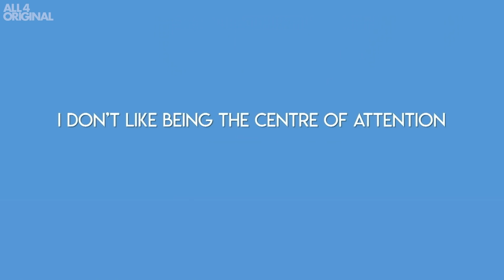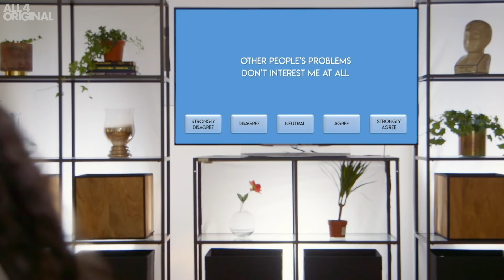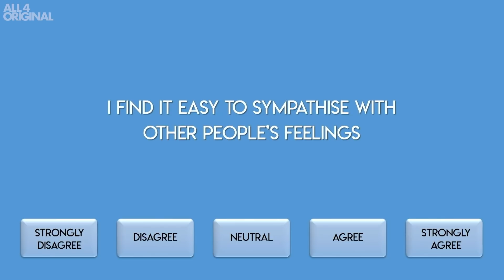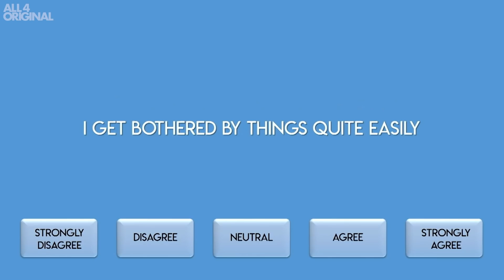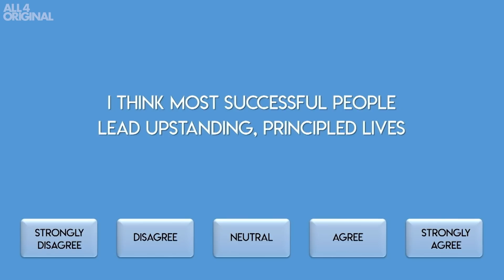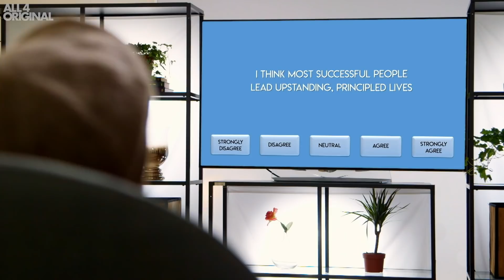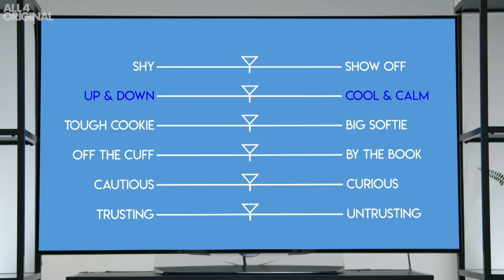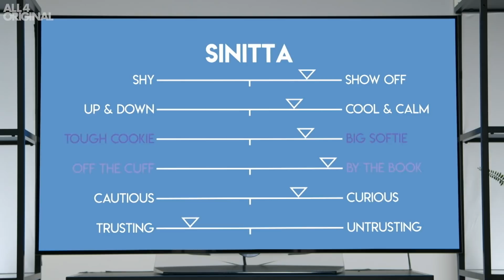Do Joe Swash and Sinitta Think There is Ever a Good Reason to Lie? | Celebrity Psych Test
The former EastEnders actor and the American-born singer talk on what makes them tick!

Narrated by
Beth Vyse

Voice of the Test
Tabitha Hilton-Berry

Psychotherapist
Lee Valls

With
Joe Swash
Sinitta

Location
Up Studios

Post Production
Storm HD

Graphics
Lee Watson

Online Editor
Mike Dziennik

Dubbing Mixer
Janis Balodis

Offline Editor
Gareth Blower

Production Co-ordinator
Janine Thomas

Production Accountant
Carole Brooks

Rebecca Cotterill

Production Manager
Rhiannon Heysmond

Talent Booker
Anthony Butler

Make-up
Sarah Oates
Sarah Gilbert

Camera Assistant
Dan Williams

Production Runner
Jack Clarke

Sound Recordist
Jonny Stothert

Simon Elsbury

Art Director
Emma Dee

Assistant Producer
Lily O’Connell

Executive Producer
Paul Gilheany

Director
Atul Malhotra

Series Producer
Matthew Gillbe

So Part of ITV Studios for Channel 4 Television